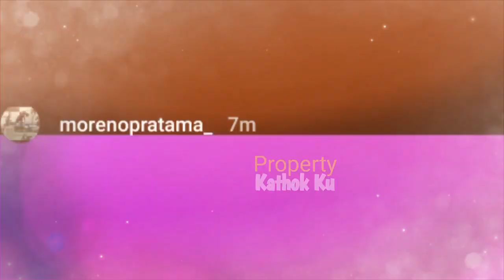Kabar DUKAA Lagi!! Rizky Billar TUMBANGG JUGA | JATUHH SAKiTT, Usai Syuting SINETRON..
Kabar DUKAA Lagi!! Rizky Billar JATUHH SAKiTT, Usai Syuting SINETRON

Jangan Lupa: _
Thankz!!..